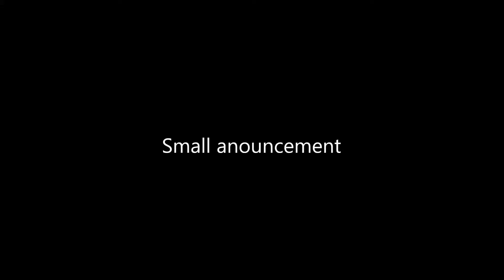ASC T-128, 4:54 PM Blast, Union, IL / Another Announcement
*This video is protected under copyright law. Reuse/copying of this video in any way is prohibited unless permission is granted*

First of all I would like to apologize for being unable to record more sirens recently. For me school has top priority over my hobbies and I can't afford to fall behind with my studies. Secondly I would like to give a shout out to my friend Nick. He has recently adopted this hobby and likes sirens a lot! He joined me here today to get his first recording on his new camera and he will most likely be joining me to many more siren tests.
My third and final announcement is to thank you all for 150 subscribers! I'm so glad that you all enjoy my content. It means a lot to me to know that people enjoy what I do. Thanks!

Technical info:

Location: Union, IL
Recording date: 10/23/17
People recording: Me, Nick (PiGuy9614)